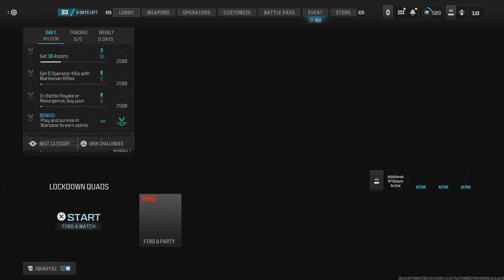Call of Duty_20240523164617